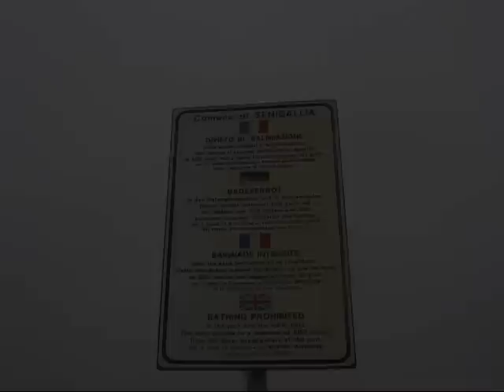Senigallia, neve 4 febbraio 2012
Nevicata a Senigallia, video del centro nella mattinata di sabato 4 febbraio 2012